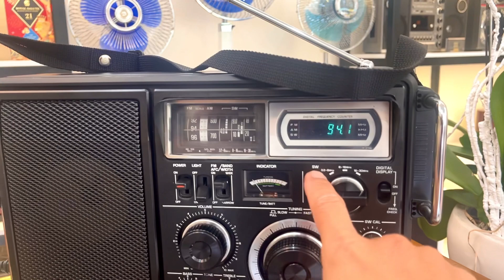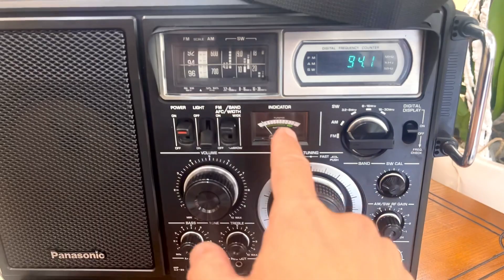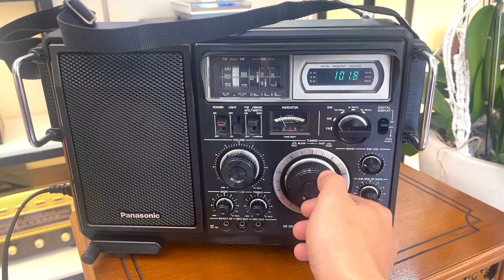Radio quân đội trùm cuối Panasonic RF-2900 hàng xuất Mỹ 120V. LH